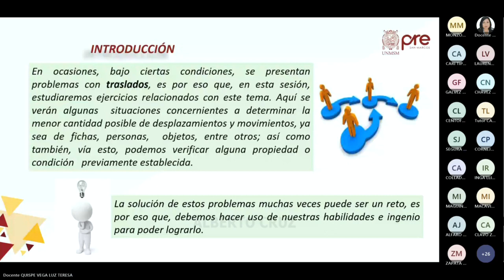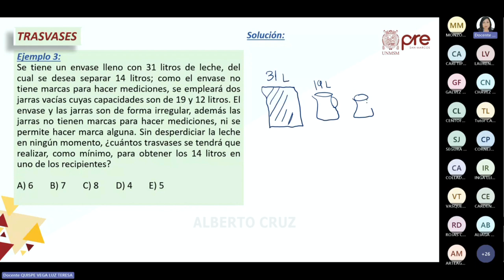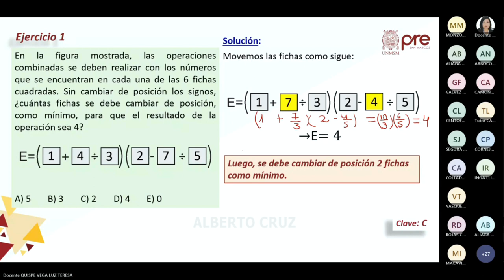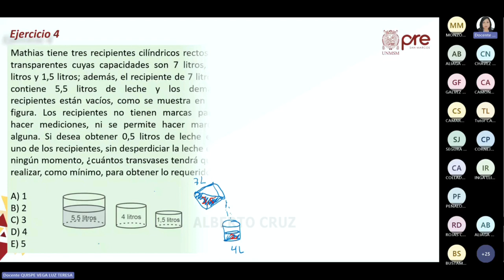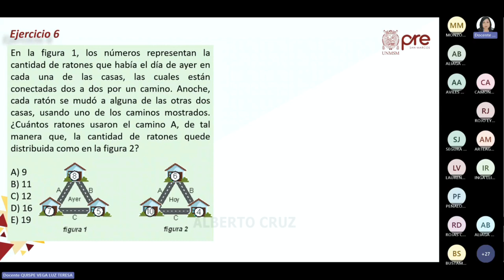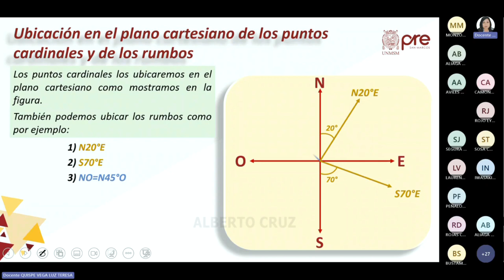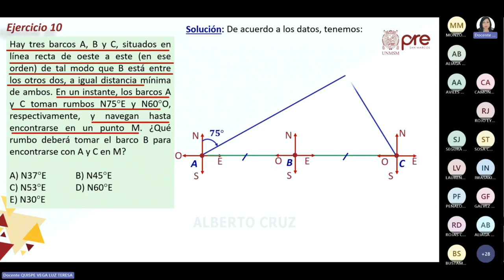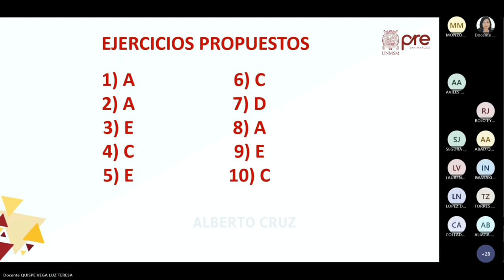H. Matemática Semana 05 - Pre San Marcos 2023 II (Nuevo Ciclo)📚🖥️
Semana 5
Ciclo: 2️⃣0️⃣2️⃣3️⃣ 2️⃣
📚Curso: H. Matemática
Profesor👨🏻‍🏫: Luz Quispe.